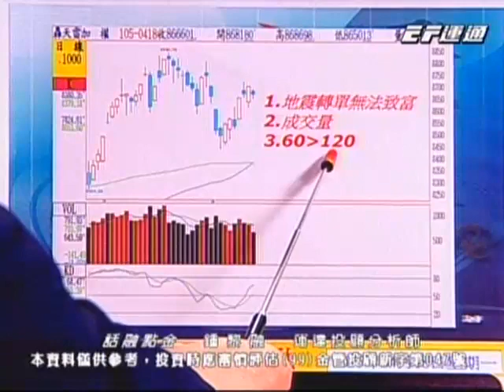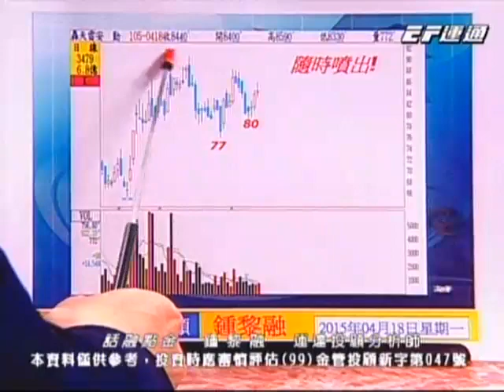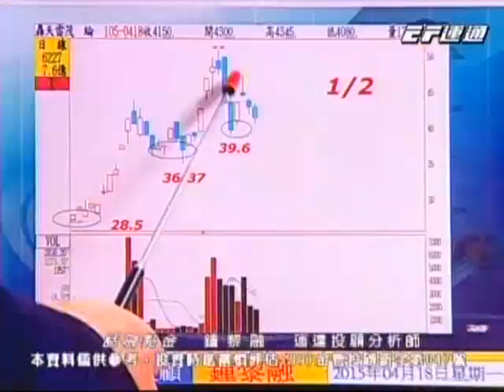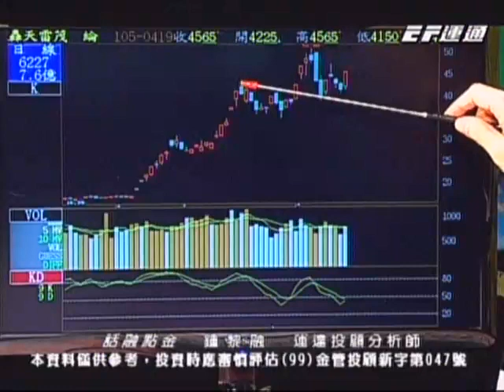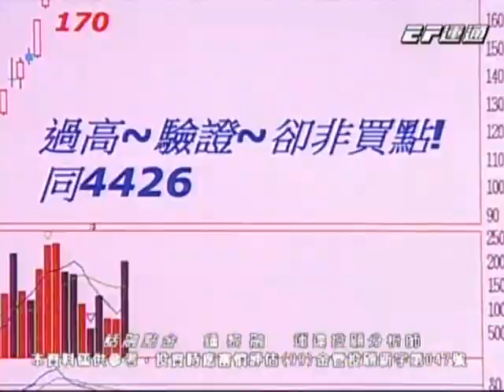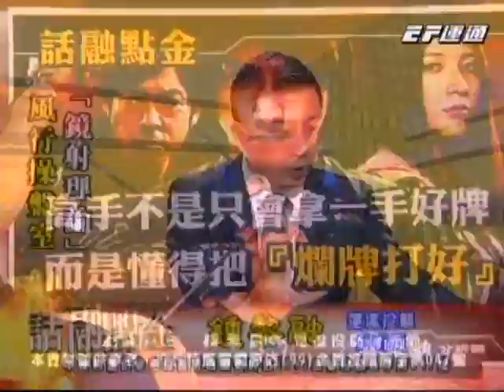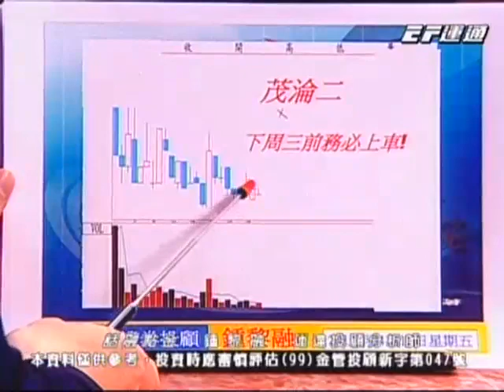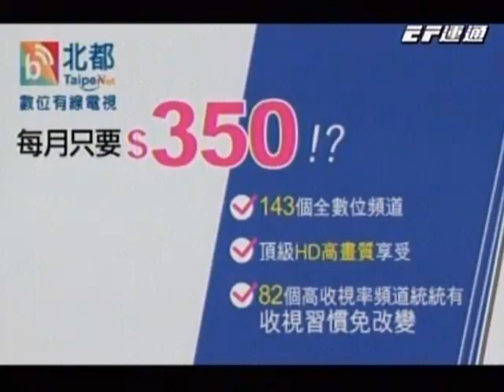20160419 1600 鍾黎融 話融點金